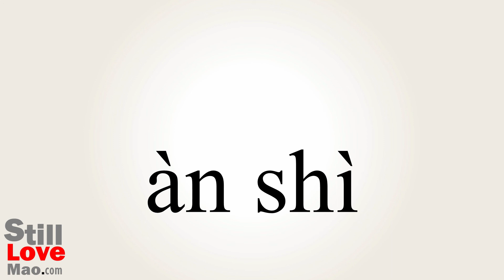How to Say Insinuate in Chinese